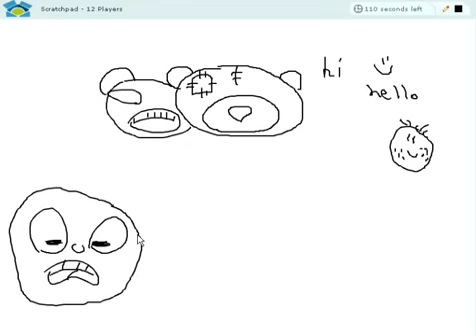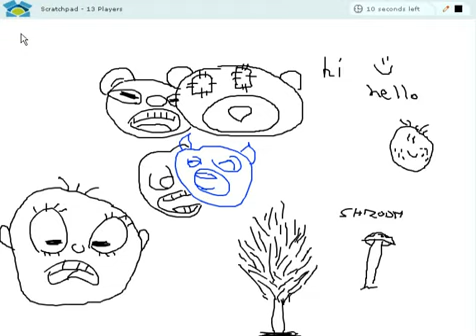Scratchpad (bütün dünyayla hep beraber aynı anda online resim çizme - yapma / scratch pad draw)